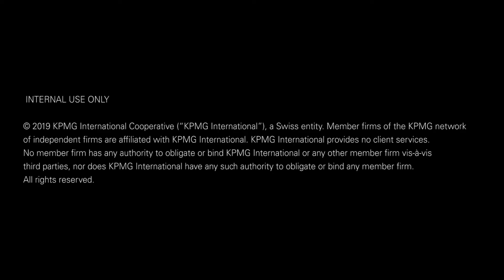IDPWD: Scott's Story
On International Day of Persons with Disabilities, some of our people shared their thoughts on how we can help create an inclusive future for all.